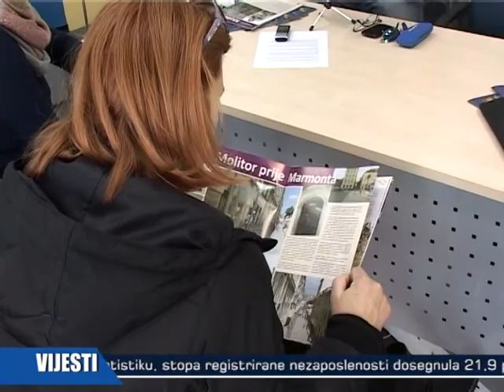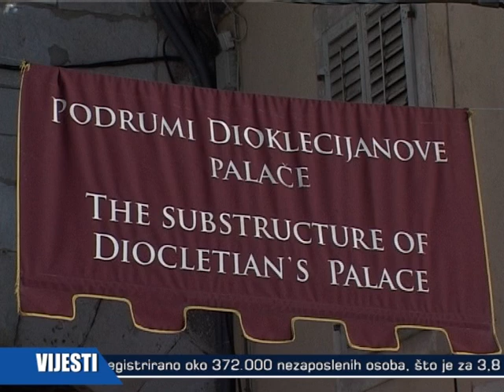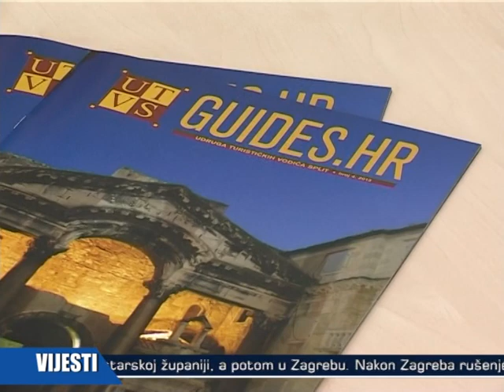MEĐUNARODNI DAN TURISTIČKIH VODIČA TV JADRAN 21022013